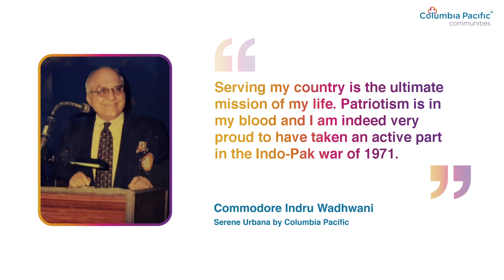Happy 74th Republic Day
When we choose to empower each other in a society, we grow stronger together as a country. This Republic Day, residents of Columbia Pacific Communities, who were veterans of our armed forces, tell us what it takes to be true patriots.